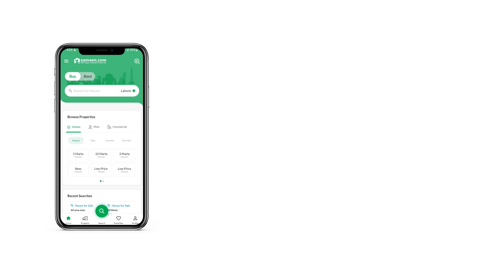10 MARLA PLOT FILE FOR SALE IN LAHORE SMART CITY LAHORE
Booking Rs. 330,000 - Confirmation Rs. 330,000 -

 Features
LDA Approved Project,
- Excellent Location Along Lahore Eastern Ring Road, M11 Motorway & M2 Motorway,
- Parks & Playground
- Central grand mosque
- Health Club
- Gated Community & 24 7 Security
- Reasonable Price 330,000 - Per Marla
- 3 Year Payment Schedule (Exclusive Of Development Charges)
- 14 Quarterly Installments Rs. 188,500 -
- Total Value Of Plot Rs. 3,300,000 -